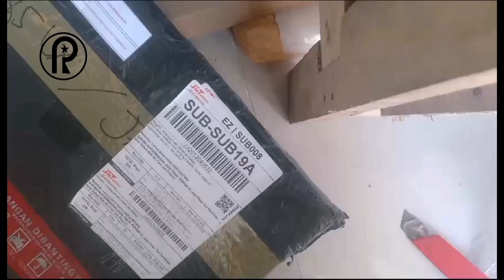TUTORIAL VIDEO UNBOXING JAM POLORIO (TYPE A85)